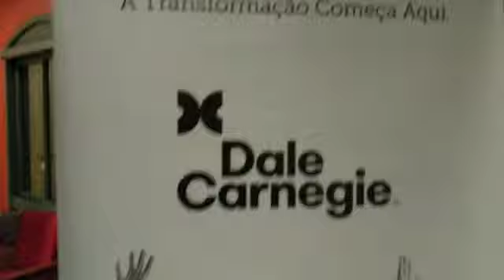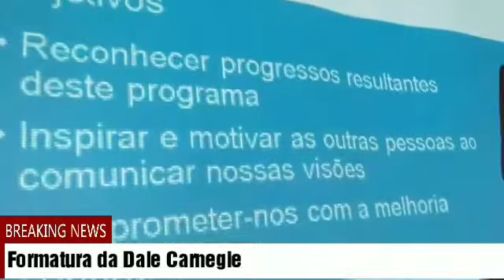Formatura da Dale Carnegie